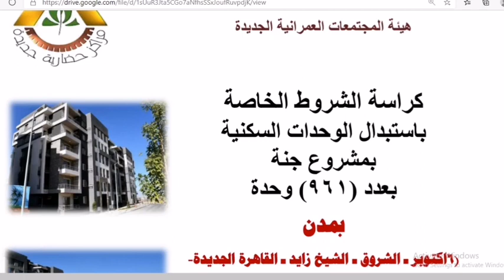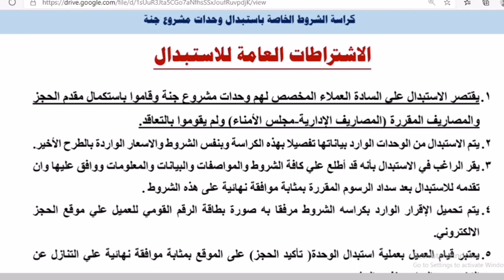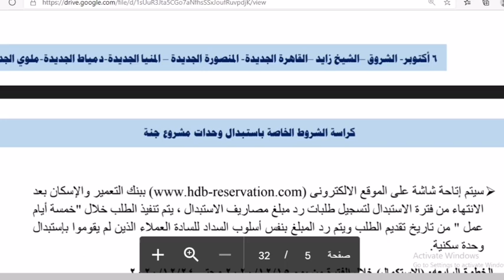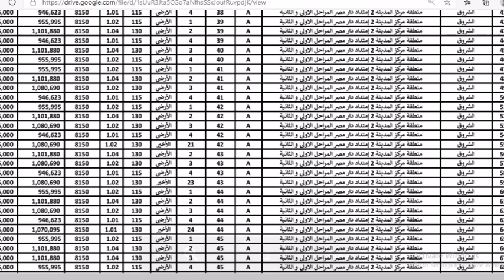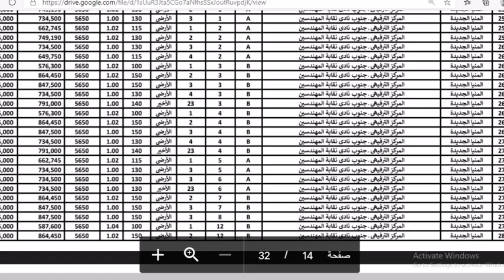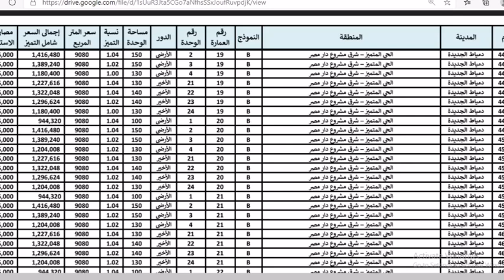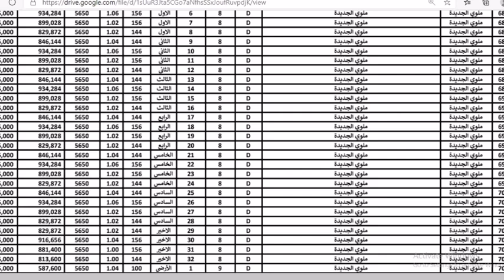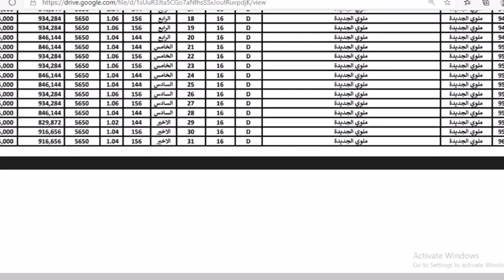شاهد كراسة شروط شقق جنة في 8 مدن جديدة "استبدال"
وخليك معانا فى عيلتنا الكبيرة

 التواصل من خلال الوتس

شاهد شقق سكن مصر من الداخل  وتعرف على الفرق بين شقق جنة ودار مصر بالتقسيط على 30سنة

تعرف على أهم 10 مميزات في كمبوند دار مصر قبل الحجز 10 Features in Dar Misr Compound

أخيرا طرح  شقق من وزاره الاسكان دار مصر جنه سكن مصر بالتقسيط على 30 سنه.. احجز من البيت

أعلنت وزارة الإسكان ممثلة في هيئة المجتمعات العمرانية، إتاحة استبدال الوحدات السكنية بمشروع جنة.
وتبدأ عملية التقديم للاستبدال من اليوم 15 وحتى 19 نوفمبر الجاري، على أن تبدأ عملية الاستبدال من يوم 8 ديسمبر المقبل الساعة العاشر صباحًا حتى 9 ديسمبر الساعة 11.59 مساء.
شروط الاستبدال:
 يقتصر الاستبدال على العملاء المخصص لهم وحدات مشروع دار مصر وقاموا باستكمال مقدم الحجز والمصاريف المقرر ولم يقوموا بالتعاقد.
 يتم الاستبدال من الوحدات الوارد بيناتها تفصيلا بهذه الكراسة وبنفس الشروط والأسعار الواردة بالطرح الأخير.
 يقر الراغب في الاستبدال بأنه قد اطلع على كافة الشروط والمواصفات والبيانات والمعلومات ووافق عليها.
يتم تحميل الإقرار الوارد بكراسة الشروط مرفقا به صورة الرقم القومي للعميل على موقع الحجز؟
يعتبر قيام العميل بعملية الاستبدال تأكيد الحجز على الموقع، وبمثابة موافقة نهائية على التنازل عن التخصيص السابق بنفس المشروع.

مشروع جنة وجولة عند حمام السباحةفي مشروع جنة للإسكان و مفاجآت كثيرة داخل المشروع ... استلام فورى

الفيس
نتيجة الثانوية العامة 2023,نتيجه الثانويه العامه 2023,